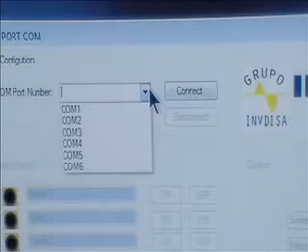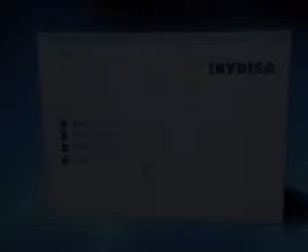INVDISA - control Via REMOT i1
¿Te gustó?  Cómpralo en MercadoLibre.